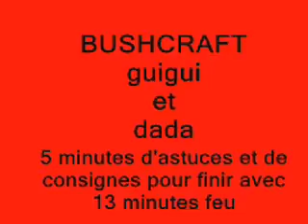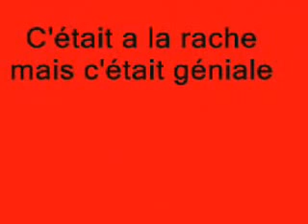BUSHCRAF guigui dada 5 consignes pour finir avec 13 minutes de Feu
Nous avons fait cette vidéo pour vous montré quelques consigne de sécurité et autre puis pour déliré on c'est fait un petit feu.